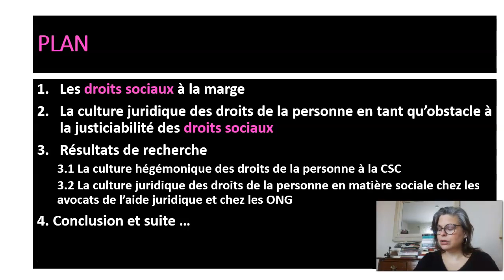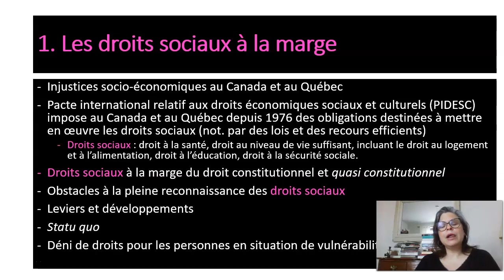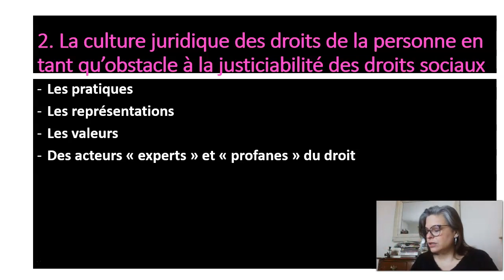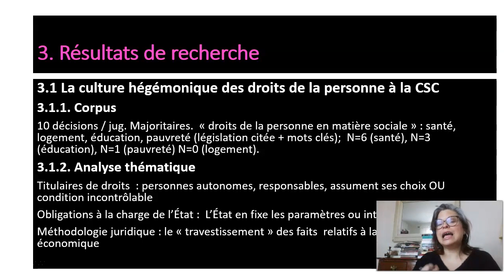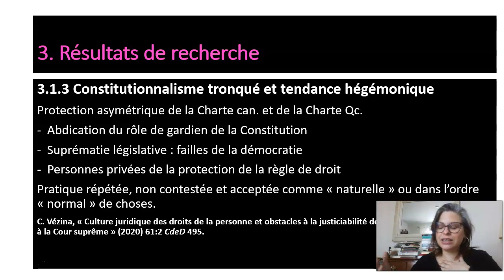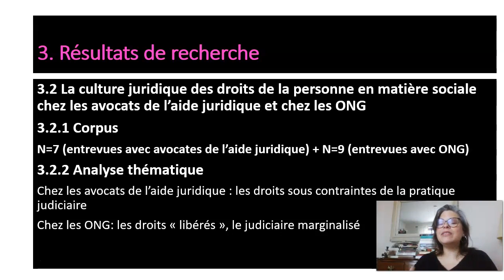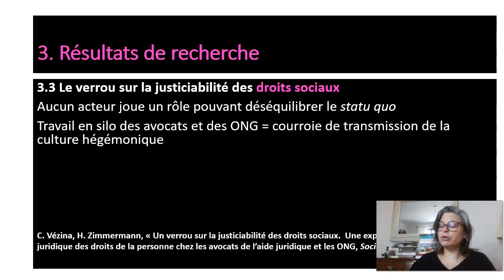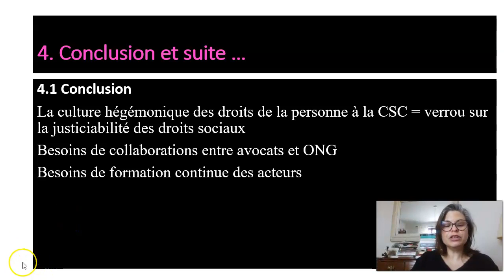Christine Vézina - Justice en marge: Justice et normes sociales